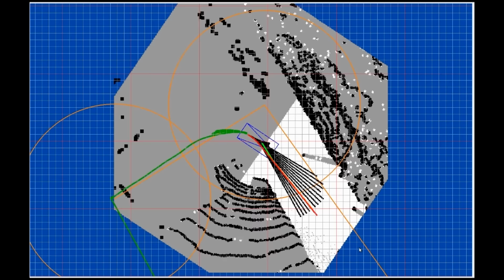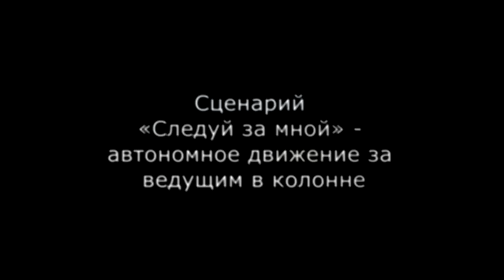KB Avrora. Trials. Noginsk Search and Rescue Unit, Russia